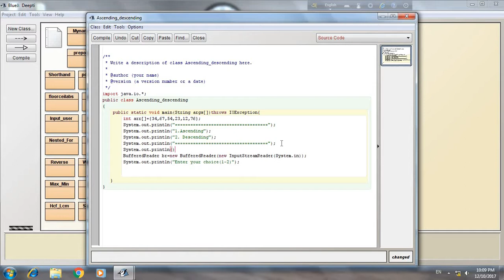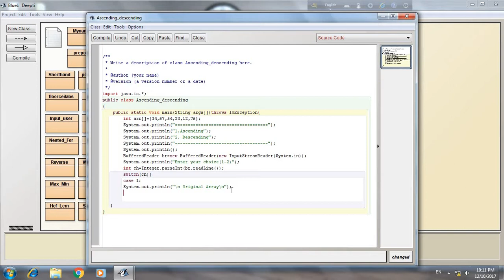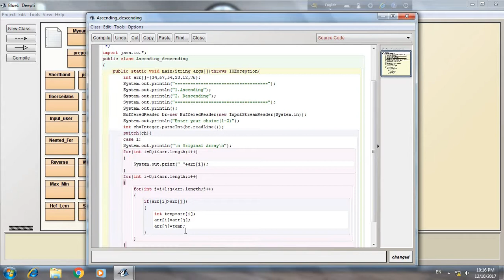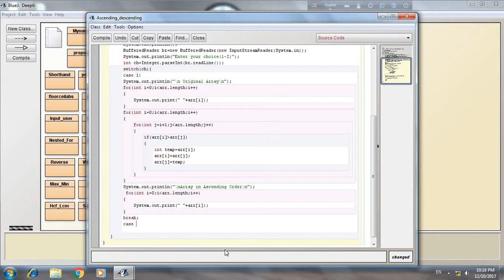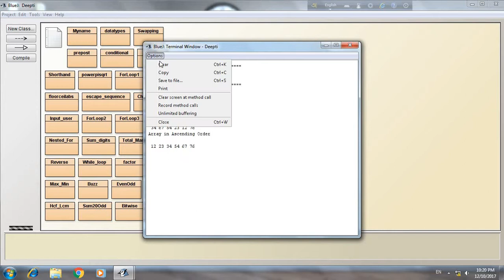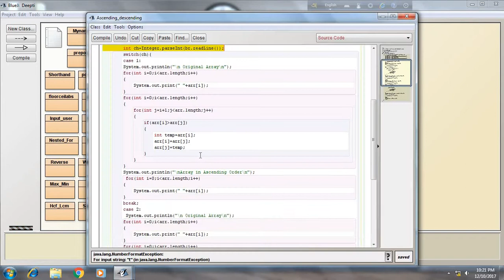Array in Ascending order and Descending order in Java आपका कंप्यूटर दोस्त.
Hello! & Welcome!
Array in Ascending order and Descending order in Java is shown in this video. I have used selection sort technique. I have shown user choice program for Ascending order or Descending Order in java. Ascending order is increasing order. In Ascending order, smallest number is shown first and last number is the largest number. Descending order is decreasing order. In Descending order, largest number is shown first and other numbers are shown in decreasing order. Last number is smallest number.
यहाँ आप हिंदी में कंप्यूटर सिख सकते हैं. -Deepti Mukherjee